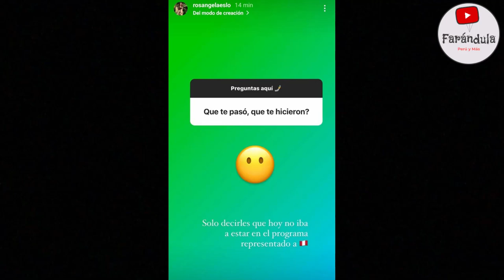¡FRUSTRADA! ROSANGELA ESPINOZA LLORA EN GUERREROS MÉXICO! ¿ABANDONA EEG? QUIERE VIVIR EN MÉXICO!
ESTO ES GUERRA 2021
GUERREROS MEXICO 2021
ROSANGELA ESPINOZA LLORA DE IMPOTENCIA POR MALTRATO QUE RECIBIÓ DE PARTE DE ESTO ES GUERRA Y QUIERE ENTRAR A GUERREROS MÉXICO! INSÓLITO!